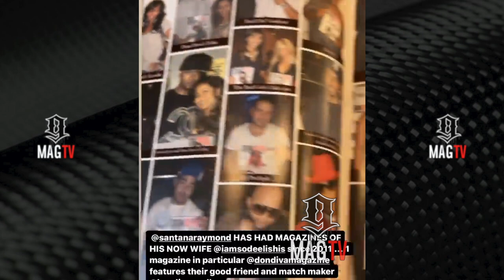Deelishis Is Heated After Hubby Raymond Santana Said She's OCD! 😡